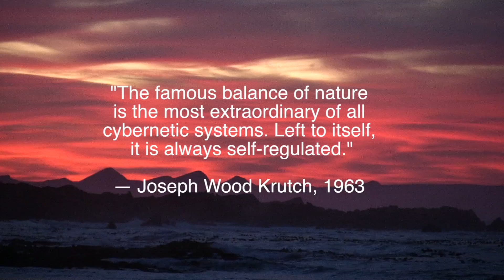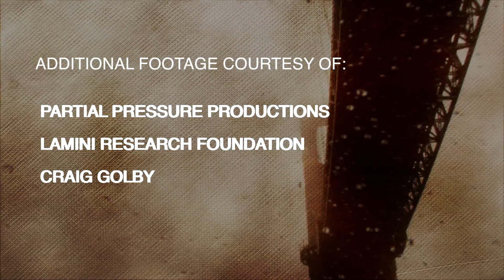Balance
Nature strives to establish balance through complex predator / prey relationships in ecosystems across the globe.  This short film shows the similarities in ecosystems white sharks are known to inhabit while also discussing what makes this relationship unique and how it also ties in with humans.
All footage shot by Skyler Thomas for White Shark Video unless otherwise noted.
Written, directed, produced, and edited by Skyler Thomas
Narration by David Latillupe
Additional Footage:
Andy Dellios - Humpbacks and sea lions feeding together, Ano Nuevo aerials, dolphins, some white shark footage.
Partial Pressure Productions - White shark feeding on whale carcass
Orca killing sea lion - Craig Golby
Fairfax Media - Premier Colin Barnett